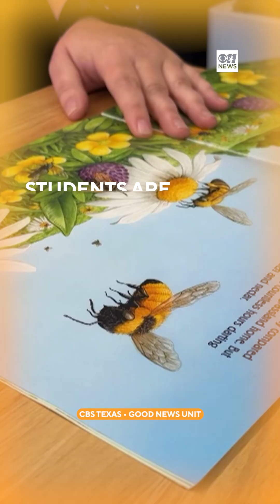Mobile trailer brings science experiments to Crowley ISD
For the first time, a massive mobile trailer filled with science experiments made its way to North Texas. Crowley ISD students had the opportunity to step inside and learn about STEM.